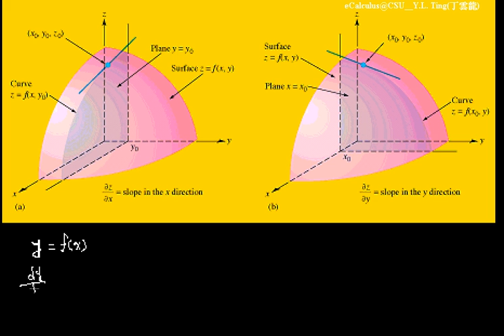Partial Derivatives090 |CH7-2 eCalculus@CSU,Taiwan